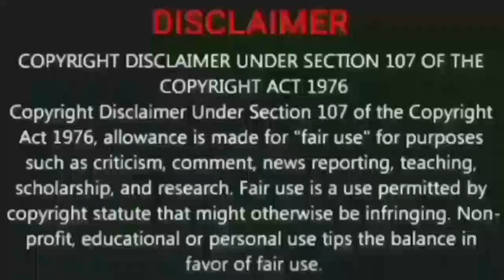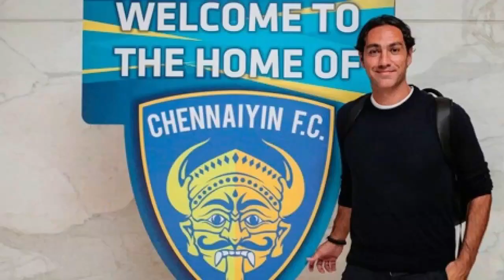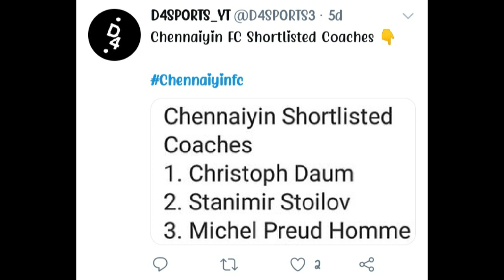Stanimir Stoilov to Chennaiyin? News from Creditable source!|Best signings of Chennaiyin till date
Stanimir Stoilov to Chennaiyin FC? News from Creditable source! , Best signings of Chennaiyin FC till date!